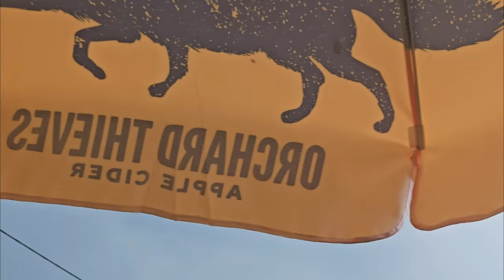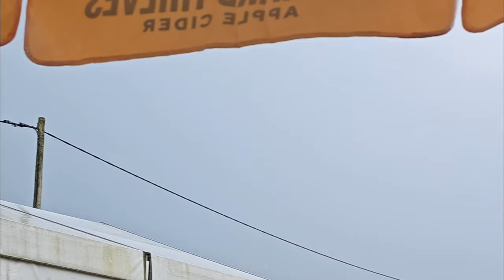Machynlleth Thunderstorms - Lightning Round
Local weather is a bit off like. So here is some thunder for you.

Computer Specs: -